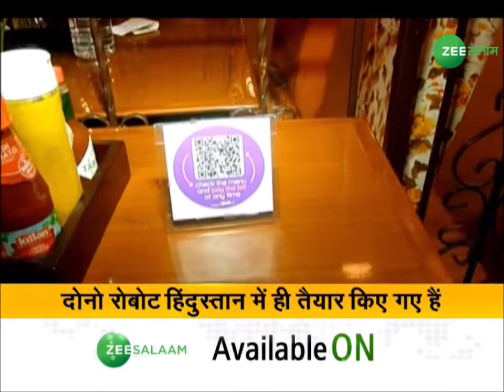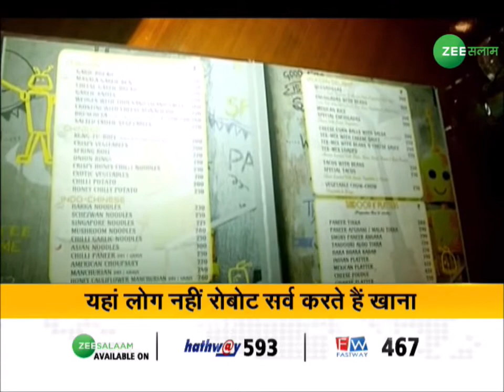Delhi-NCR में पहला रोबोट वाला रेस्टोरेंट | Robot Restaurants | Noida News | Urdu news | Zee Salaam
Zee Salaam is India's Number 1 Urdu News channel of India with content
hybrid of Islamic religion, soft entertainment, musicals & developmental communication. The channel Zee Salaam has been positioned as "Aghaaz-e-Taraqqi" i.e. Initiation Of Development.